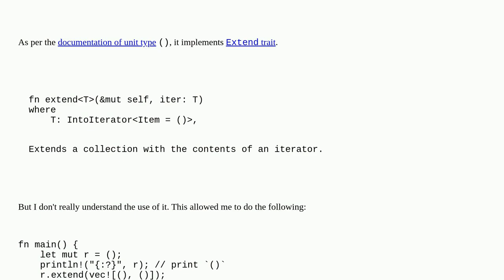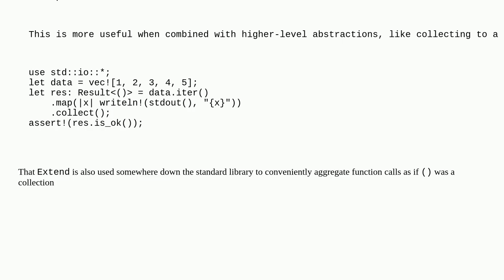Why unit type implements Extend trait?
A special thanks goes out to the community

  unit-type rust